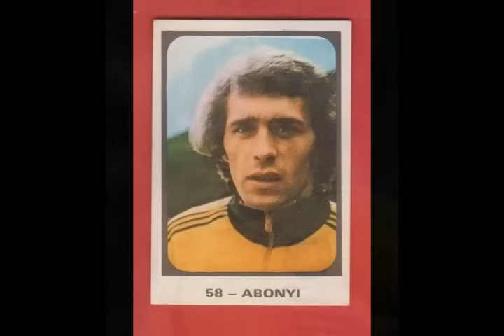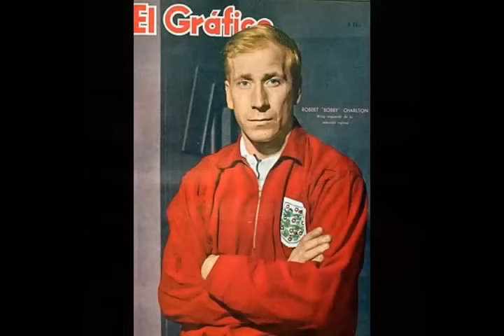JOGADORES DE FUTEBOL QUE FALECERAM NO ANO DE 2023 RETROSPECTIVA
NESTE VÍDEO VAMOS RELEMBRAR DE GRANDES JOGADORES DE FUTEBOL DE TODO O MUNDO QUE FALECERAM NO ANO DE 2023.
JANEIRO
1 FRANK MCGARVEY DO REINO UNIDO.
5 ERNESTO CASTANO DA ITÁLIA.
7 MODEST MBAM DOS CAMARÕES.
8 ROBERTO DINAMITE DO BRASIL.
9 FERENC MESZAROS DA HUNGRIA.
22 DARIO SAGUIER FO PARAGUAI.
29 KRISTER KRISTENSSON DA SUÉCIA.

FEVEREIRO
6 CHRISTIAN ASSU DE GANA.
6 JOHN MOETI DA ÁFRICA DO SUL.
9 MARCOS ALONSO PENA DA ESPANHA.
18 PETAR ZHEKOV DA BULGÁRIA.
20 MIKLOS LENDVAI DA HUNGRIA.
21 AMÂNCIO AMADO DA ESPANHA.
26 ALBERTO MÁRIO GONZÁLEZ DA ARGENTINA.
26 FRANCISCO OSORTODE EL SALVADOR
27 GRANT TURNER DA NOVA ZELÂNDIA.

MARÇO
1 JUST FONTAINE DA FRANÇA E MARROCOS.
20 OSVALDO HECTOR CRUZ DA ARGENTINA.
21 YECHEZKEL CHAZOM DE ISRAEL.
26 OUSMANE FAROTA DE MALI.
28 MANFRED SCHAFER DA AUSTRÁLIA.

ABRIL
4 RINALDO AMORIM DO BRASIL.
5 SERGIO GORI DA ITÁLIA.
20 JOSEPH FUSIÉ DA ESPANHA.
21 JUAN CARLOS SARNARI DA ARGENTINA

MAIO
5 ARSENIO IGLESIAS DA ESPANHA.
9 ANTÔNIO CARBAJAL DO MÉXICO.
14 FERRAN OLIVELLA DA ESPANHA.
16 NELSINHO ROSA DO BRASIL.
17 JAN VIKTOR OLSEN DA SUÉCIA.
19 EDUARDO ERÊ DO BRASIL.
29 JAVIER YACUZZI DA ARGENTINA.

JUNHO
8 RALÉ RASIC DA IUGUSLAVIA.
15 GORDON MCQUEEN DO REINO UNIDO.
15 ALBENEIR DO BRASIL.
16 ALFREDO ROJAS DA ARGENTINA.
19 NENÊ CORREIA DO BRASIL.
21 GUILHERMO ESCALADA DO URUGUAI.
22 STEPHANIE DAMOL DA BÉLGICA.
26 CRAIG BROWN DA ESCÓCIA.
29 YURI VASCONCELOS DO BRASIL.
29 DA SILVA DO BRASIL.

JULHO
1 CHRISTIAN DALGER DA FRANÇA.
6 ÁTILA ABONYI DA AUSTRÁLIA.
HUGO VINICIUS DO BRASIL.
9 LUIZ SUAREZ DA ESPANHA.
15 DANIEL FRASSON DO BRASIL.
17 PALHINHA DO BRASIL.
17 ROBERT BUDZYNSKI DA FRANÇA.
19 HENRIQUE DOS SANTOS DO BRASIL.
22 ADOLF SCHERER DA TCHECOSLOVAQUIA.
24 TREVOR FRANCIS DO REINO UNIDO.

AGOSTO
6 VENIAMIN MANDRYKIN DA RÚSSIA.
19 CARLO MAZZONE DA ITÁLIA.
29 WALDEMAR VICTORINO  DO URUGUAI.
31 JAN JANGBLOED DA HOLANDA.

SETEMBRO
12 DOMINIQUE COLONNA DA FRANÇA.
15 BURHAN SARGIN DA TURQUIA.
15 PAULO GOULART DO BRASIL.
18 MARINHO PERES DO BRASIL.
20 CAMILLE DIMMER DE LUXEMBURGO.
21 ODILON POLLEUNIS DA BÉLGICA.
22 GIOVANNI LODETTI DA ITÁLIA.
22 AMÉRICO LOPES DE PORTUGAL.

OUTUBRO
2 FRANCIS LEE DA INGLATERRA
21 BOBBY CHARLTON DA INGLATERRA.
21 REINO BORJESSON DA SUÉCIA.
29 CHARLIE AITKEN DA ESCÓCIA.
31 JOSÉ LUIS DOLGETTA DA VENEZUELA.

NOVEMBRO
5 BONGI NTULI DA ÁFRICA DO SUL.
11 RAPHAEL DWAMENA DE GANA.
12 AKGUN KAGMAZ DA TURQUIA.
15 GEORGE CHIGONA DO ZIMBABUE.
18 RUUD GEELS DA HOLANDA.
23 RUBENS MINELI DO BRASIL.
25 TERRY VENABLES DO REINO UNIDO.
25 PAPI KHOMANE DA ÁFRICA DO SUL.
27 VANDERLEI PAIVA DO BRASIL.

DEZEMBRO
4 JOSEF VACENOVSKI CZECHOSLOVACIA.
8 JACQUES DUQUESNE DA BÉLGICA.
12 KOSTAS NESSORIDIS DA GRÉCIA.
13 AROLDO JULIANO DA ITÁLIA.
15 HARIS SELANDER DA SUÉCIA.
18 ABDERRAHIM QUAKILI DO MARROCOS.
18 BO LARSSON DA SUÉCIA.
22 DIMAS FIGUEIRAS DO BRASIL.